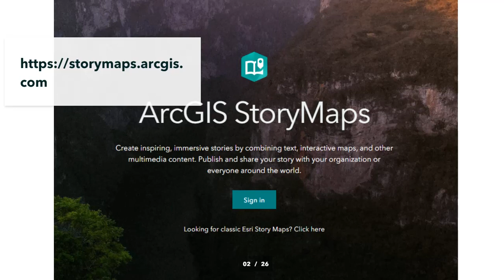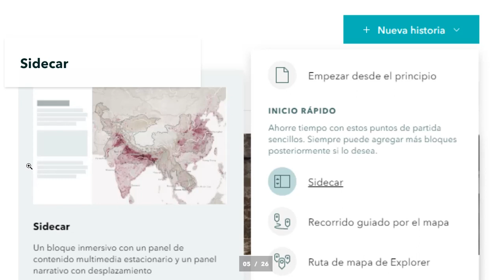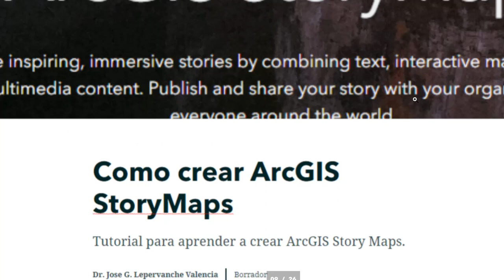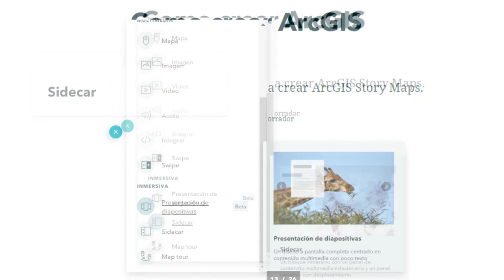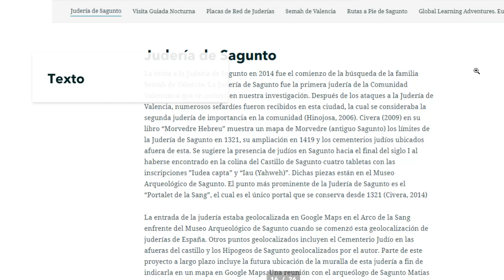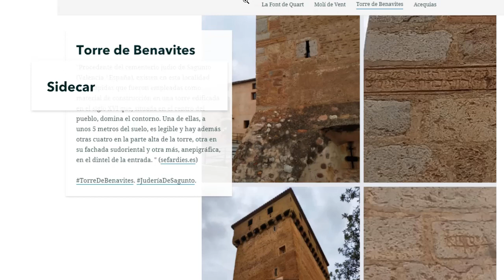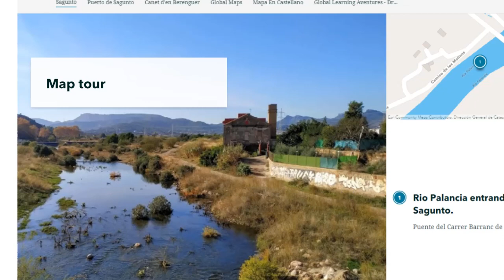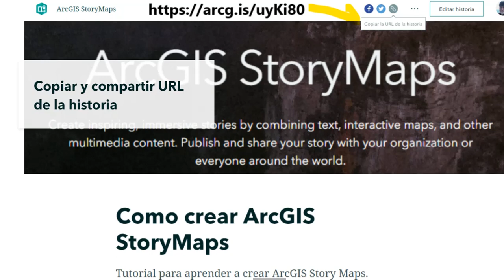Como Crear ArcGIS StoryMaps Tutorial / Dr. Jose G. Lepervanche Valencia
Tutorial para aprender a crear ArcGIS Story Maps en nuestros cursos. Los estudiantes deben trabajar en sus proyectos de equipo y armar una presentación de equipo usando Story Maps.
Si desea ver el StoryMap completo sobre "Cómo crear StoryMaps", utilice este enlace